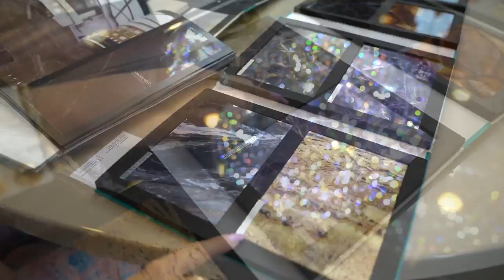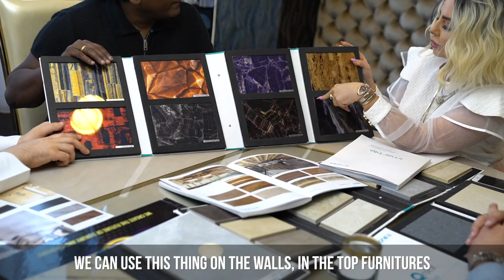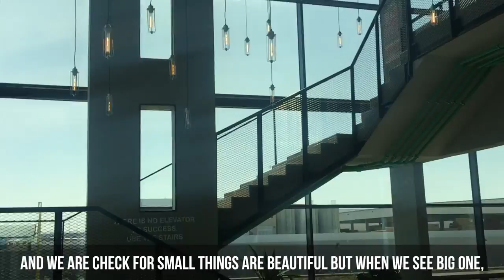Luxury Antonovich Design - Porcelain, substitute for marble! Innovative cladding options!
Porcelain, substitute for marble! Modern and classical cladding options suitable for both exterior and interior application! Decorative concrete system with a unique technology!
Luxury Antonovich Design
الفاخرة انطونوفيتش للتصميم
Interior design company
شركة تصميم داخلي
house building,
home design,
villa design,
home design plan,
modern homes,
luxury modern homes,
best modern house decisions,
home design ideas,
home improvements,
home makeover,
decorate your home,
high end of interior decor,
high end of interior decorating ideas,
high end of exterior decor,
high end of exterior decorating ideas,
interior design ideas,
exterior design ideas,
interior flooring ideas,
entrance interior design ideas,
dining room design ideas,
living room design ideas,
bedroom design ideas,
hall design ideas,
dining room decor,
living room decor,
bedroom decor,
kids room design,
kids room decorating ideas,
indoors interior design ideas,
outdoors interior design ideas,
indoors interior design ideas pictures,
outdoors interior design ideas pictures,
furniture colors,
delivery furniture,
manufacturing furniture,
modern design of furniture,
luxury design of furniture,
color combination,
perfect color combination,
cabinet design,
office design,
hotel design,
restaurant design,
amazing decorating ideas,
luxury floor tiles,
marble tiles,
porcelain tiles,
curtains sewing,
design style,
room with mood,
modern style,
neoclassical style,
room atmosphere,
cozy atmosphere,
make your room special,
make your home matter,
renovate your home,
make an impact,
fresh look of your home,
project management,
project consulting,
modern architecture,
amazing building,
3dmodeling,
design innovations,
unique style,
incredible design ideas,
signature style,
modern design trends,
new design trends,
how to decorate your home,
home designer interiors,
exclusive home solutions,
best interior design,
best exterior design,
creative home design,
creativity in home design,
flooring materials for home,
materials for home,
cladding options,
luxury materials for home,
designer materials for home,
design decisions,
indoor plants ideas,
garden design,
fountain design,
تصميم المنزل،
خطط تصميم المنزل ،
منازل حديثة
منازل فاخرة حديثة
أفكار تصميم المنزل ،
التحسينات المنزلية ،
تزيين منزلك
ديكورات منزلية،